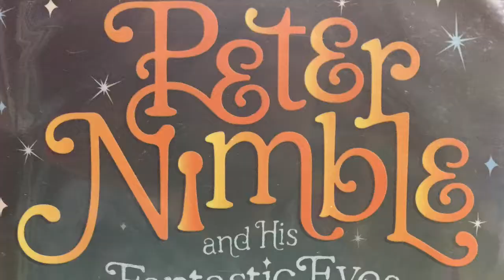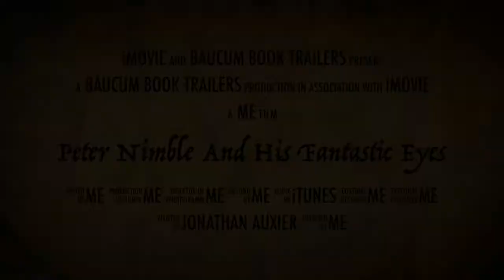Peter Nimble And His Fantastic Eyes